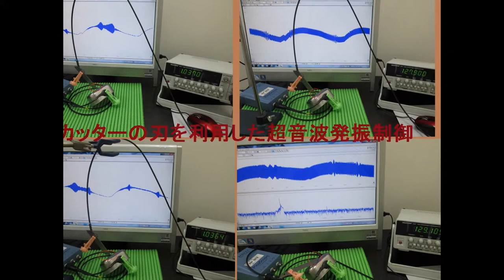Ultrasonic experiment photo 超音波実験写真（超音波研究に関する実験写真）